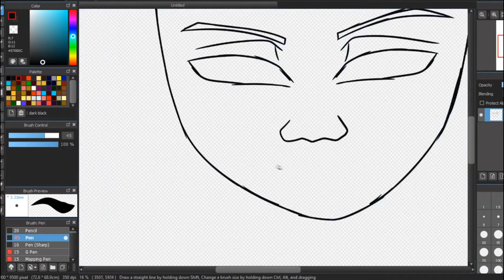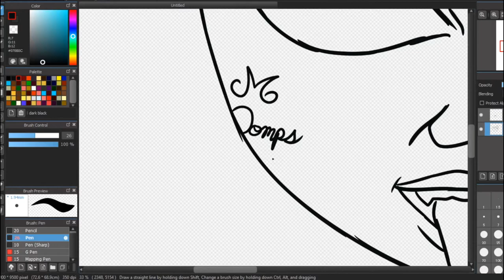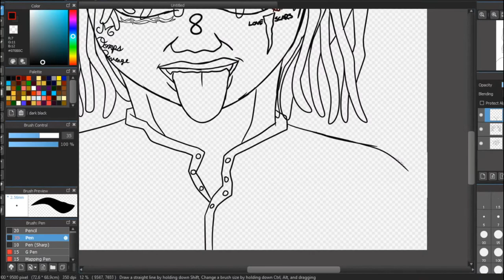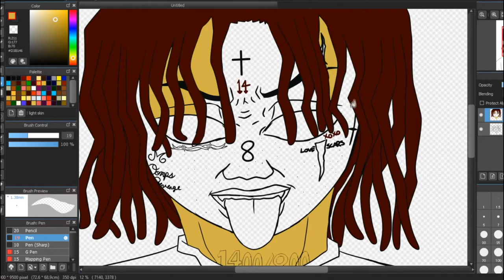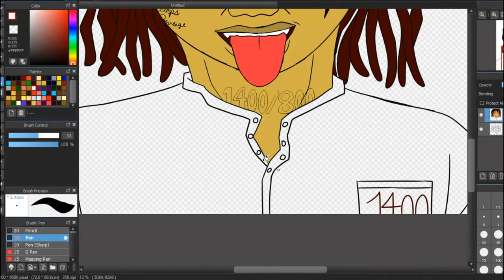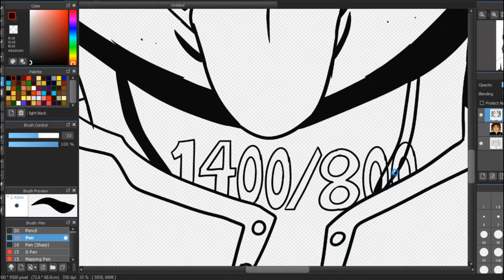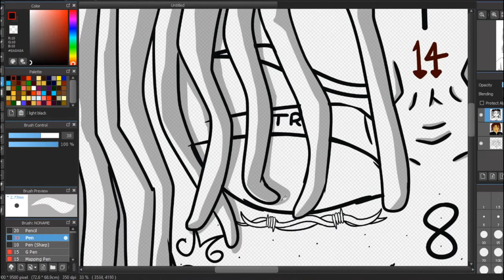Trippie Redd (re upload)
Drawing of rapper Trippie Redd.

This is a re upload I was fixing the speed of the video to shorten it.